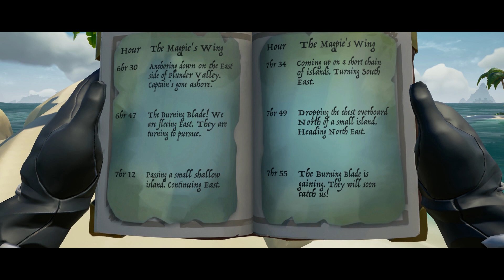Sea of Thieves - The Legend of Captain Dai Jones #5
Follow the adventures of Captain Dai Jones, Welsh Pirate, as he sets on a journey across the seas in search of fame, fortune and to one day reunite with his crew mates!

The 5th episode sees Cap'n Dai stumbling upon a tall tale from the Mysterious Stranger about a place named the Shores of Gold! Thus Dai and Ethan start their adventures in the search for the Shores of Gold by first having to find a strange artifact named The Shroudbreaker!

Sea Of Thieves is an open world, pirate adventure game in which your wildest swashbuckling dreams can come true!